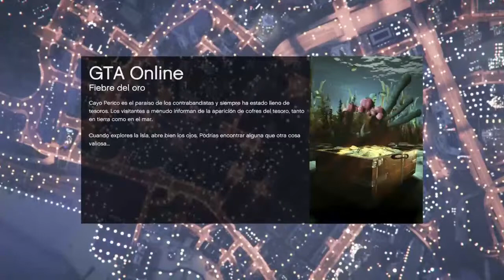DIRECTO PORQUE GANO LASSO!!! *Esperando el pack de Erika Velez *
Gracias por su a 🐥!

GRACIAS!!